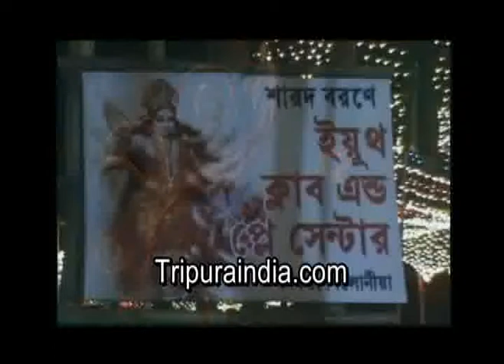Durga Puja Videos by Tripura India Youth Club and Play Center Bilonia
Durga Puja Videos 2011 by Tripuraindia.com, Video by Arup Sharma